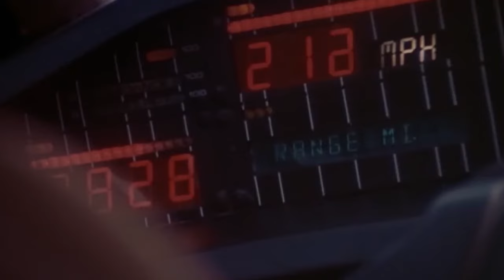Veszély minden kanyarban | Knight Rider (1982) | Helló, Pajti #1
Michael Long, a vietnami veterán és titkos ügynök egy akció során súlyosan megsérül, ám egy milliomos, Wiltton Knight segítségével Long Michael Knightként kezdhet új életet. Michaelt egyetlen cél élteti: a bűnözők nyomába eredve érvényt szerezni az igazságnak. A cseppet sem veszélytelen megbízatásai során kollégái és barátai, Bonnie és Devon mellett KITT, az emberi életet védő és beszélni is képes csodaautója segíti.